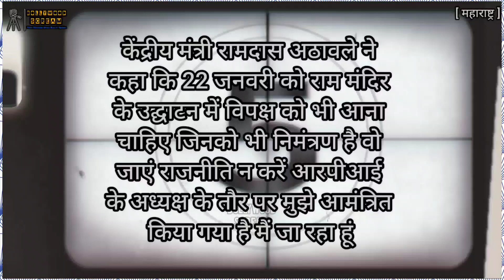केंद्रीय मंत्री रामदास अठावले ने कहा कि 22 जनवरी को राम मंदिर के उद्घाटन में विपक्ष को भी आना चाहिए.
केंद्रीय मंत्री रामदास अठावले ने कहा कि 22 जनवरी को राम मंदिर के उद्घाटन में विपक्ष को भी आना चाहिए जिनको भी निमंत्रण है वो जाएं राजनीति न करें आरपीआई के अध्यक्ष के तौर पर मुझे आमंत्रित किया गया है मैं जा रहा हूं| पूरी अनकट रिपोर्ट देखनी चाहिए|

आरपीआई को दो लोकसभा सीटें दें मेरी इच्छा शिरडी से लड़ने की- रामदास अठावले

सोनिया गांधी,मल्लिकार्जुन खड़गे को राजनीति नहीं, राम मंदिर उद्घाटन में जाना चाहिए|

राहुल गांधी को प्रधानमंत्री बनने की जल्दी है, लेकिन जब तक मोदी प्रधानमंत्री नहीं बनेंगे तब तक वह प्रधानमंत्री नहीं बनेंगे|

उद्धव ठाकरे हमेशा महामेले, महासभाएं करते रहते हैं, महापत्रकार परिषद भी हिस्सा लेती रही है उन्हें यह अधिकार है याद आया|

आरपीआई के अध्यक्ष और केंद्रीय मंत्री रामदास अठावले ने राज्य की 48 लोकसभा सीटों में से दो सीट आरपीआई को देने की मांग की|

बीजेपी अध्यक्ष जेपी नड्डा, गृह मंत्री अमित शाह, मुख्यमंत्री शिंदे और उपमुख्यमंत्री फड़णवीस ने भी यही मांग की शिरडी,और सोलापुर या विदर्भ में एक सीट दी जानी चाहिए रामदास अठावले ने कहा कि वह शिरडी से लोकसभा चुनाव लड़ने के इच्छुक हैं|

केंद्रीय मंत्री रामदास अठावले ने कहा कि 22 जनवरी को राम मंदिर के उद्घाटन में विपक्ष को भी आना चाहिए, जिनको भी निमंत्रण है वो जाएं, राजनीति न करें. आरपीआई के अध्यक्ष के तौर पर मुझे आमंत्रित किया गया है मैं जा रहा हूं|

कांग्रेस अध्यक्ष मल्लिकार्जुन खड़गे और सोनिया गांधी को भी जाने का न्योता दिया गया है|

[ रामदास अठावले ]
    [ केंद्रीय मंत्री ]